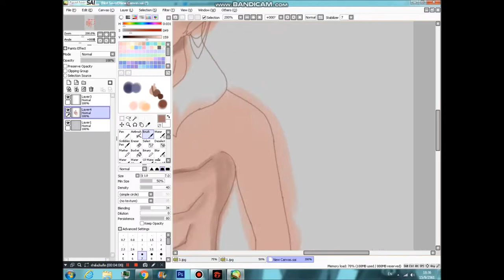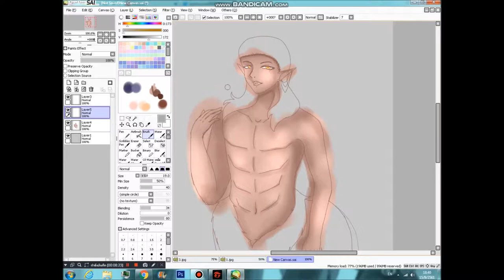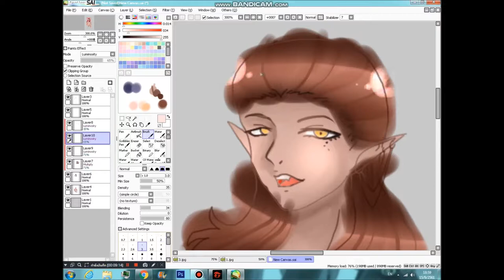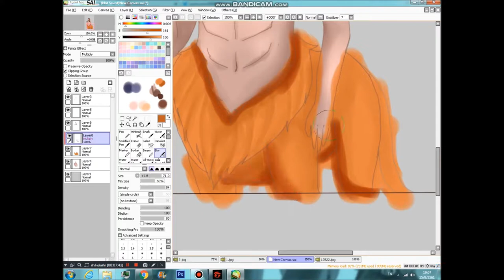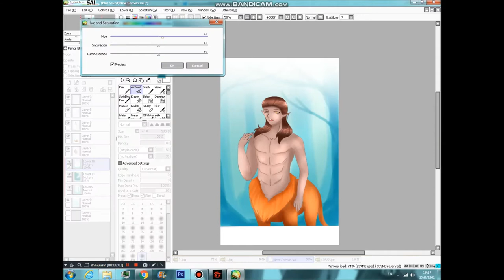[SPEED PAINT] สิง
▶Pollen: Photoshop  and  Movie Maker